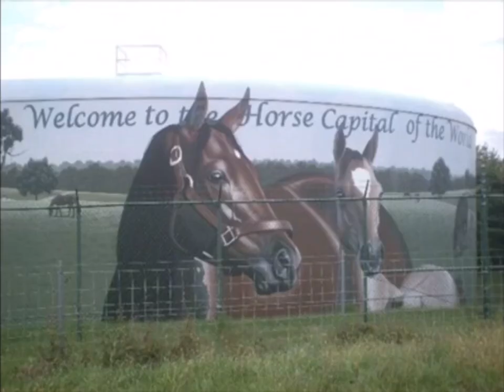The Water Tower Animal Alphabet Song